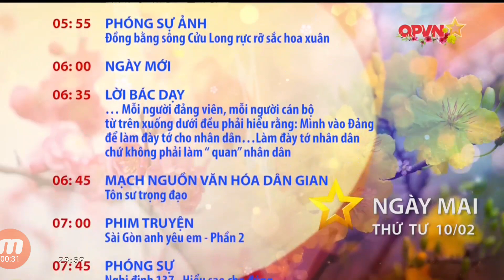[Clip cũ] QPVN - Hình hiệu GTCT ngày mai (10/02/2021, 29 tháng Chạp)